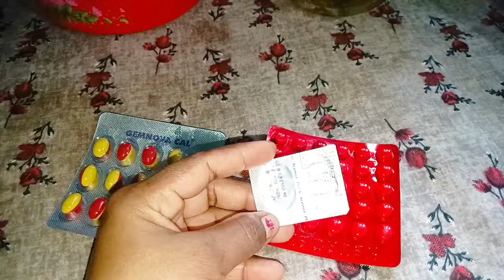🌅 सुबह 7:00 बजे से 11:00 बजे तक घर के💁 इतने सारे काम को अकेले कैसे निपटाती हूं 🙎My morning routine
Hello mere  pyare youtuber family 🙏🙏
   Aap sab ka bahut bahut swagat hai mere channel par,
   Apna kimti samay mere channel par dene ke liye dhanyavad 🙏🙏

indianvlogger
blogs
weekend vlog
how to video
new vlog pviral vlog
Week in my life vlog
vlogers on youtube
morning routine
daily routine
indian housewife
indian housewife daily routine,indian housewife daily morning routine
indian housewife full day busy routine
indian housewife daily cleaning routine
indian housewife busy morning routine,indian mom's daily busy routine
indian house wife daily morning routine
indian housewife vlog
indian house wife daily morning cleaning routine
daily routine of a smart housewife
indian housewife routine village
daily routine